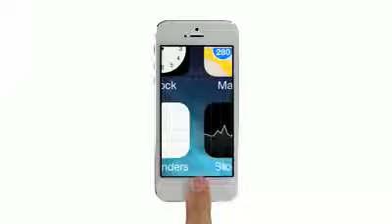Apple dévoile ses iPhone 5C et 5S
10/10/2013  Le groupe à la Pomme a présenté officiellement ses deux nouveaux smartphones, mardi après-midi, dans la banlieue de San Francisco.